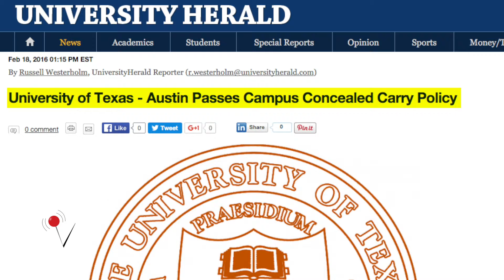Georgia Senate Passes Law Allowing Guns on Campuses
The Georgia Senate has passed a bill that will legalize the possession of guns on public college campuses in the state. Kevan Kenney (@KevanKenney) has the details.